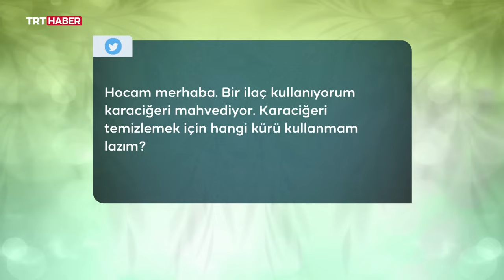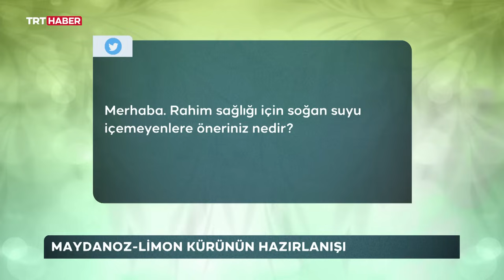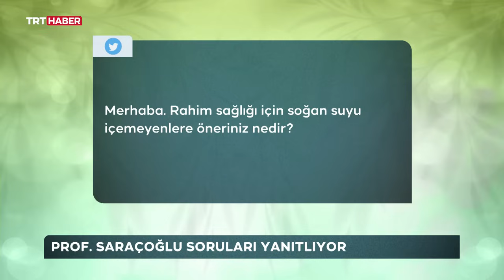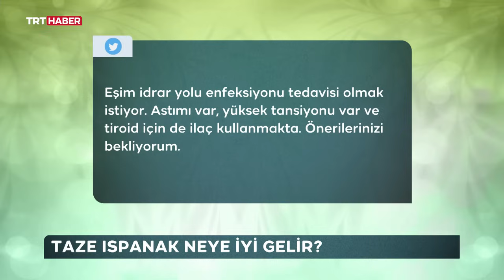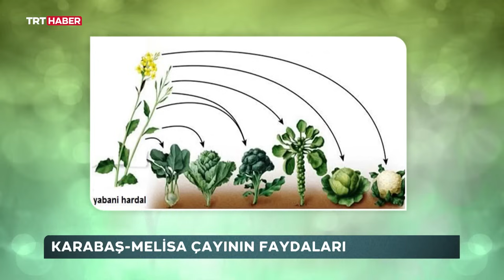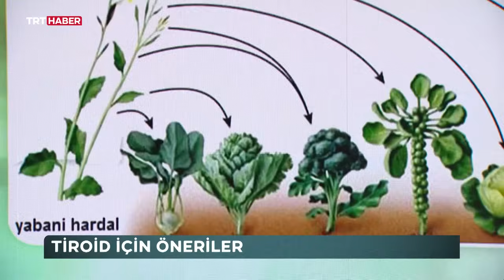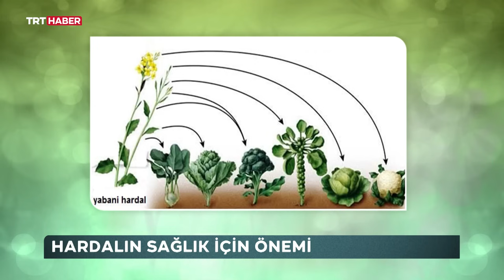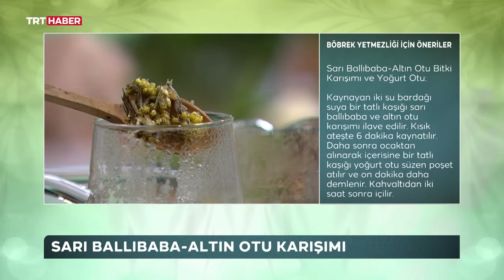Prof. Dr. Saraçoğlu ile Sağlıklı Yaşam 12.03.2023